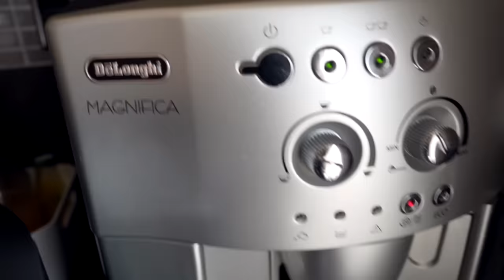Receita de panqueca de banana com Alice - Vlog do nosso café da manhã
Gravamos nossa rotina de café da manhã e nossa receita de panqueca de banana.

E para quem se interessar, temos o link da nossa cafeteira na Amazon UK e BR:

Amazon UK
Amazon BR